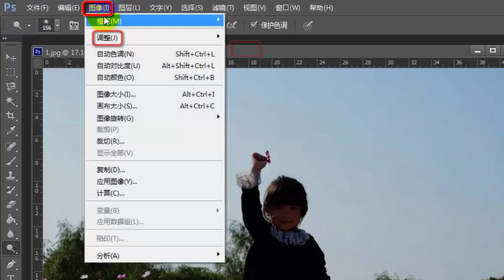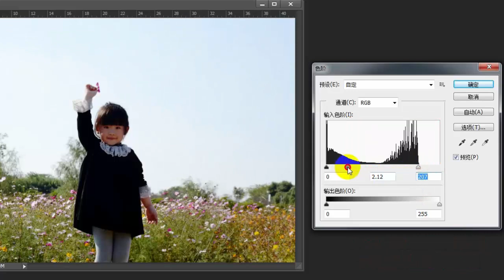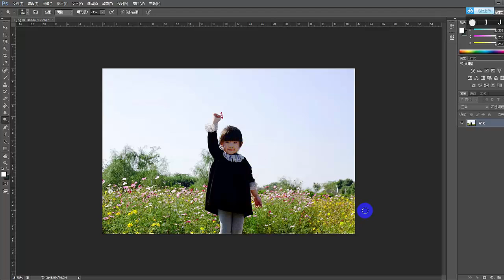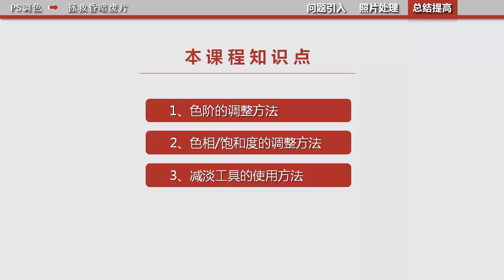微课《拯救昏暗照片》